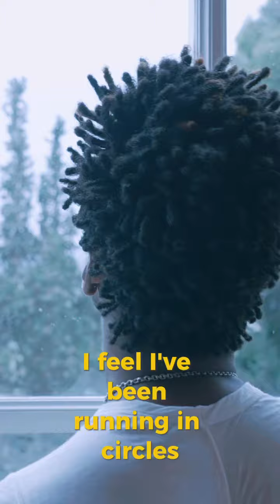Circles MV Out Now!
On my next tour I’m gonna actually play 🎸myself to at least one of my songs… not sure which one yet tho. Tag you favorite guitar player, I’m gonna need some help